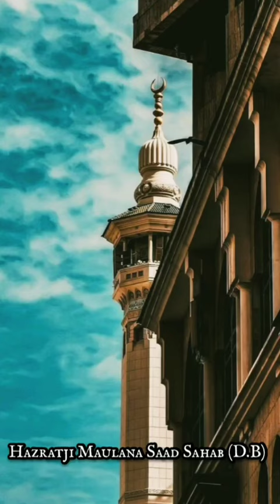Raat Ka Qiyaam(Tahajjud)